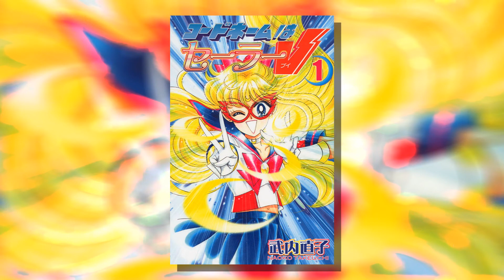SAILOR MOON 🌙 || CARICATURAS DE NUESTRA INFANCIA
Chicos llego nuevo video...

Aqui esta el video de curiosidades de Sailor Moon!!!